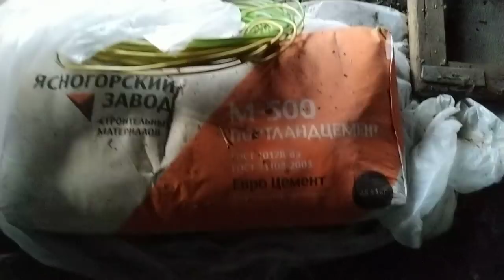Еще один клад из сарая Золотые пластиковые окна Елена Ситникова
Еще один клад из сарая. Золотые пластиковые окна Елена СитниковаПлатье "Шанель " Кардиган "Восток" Платье "Золотое" Джемпер "МИРАЖ" Мужской джемпер "Подарок" А вы подписались на мой канал ?